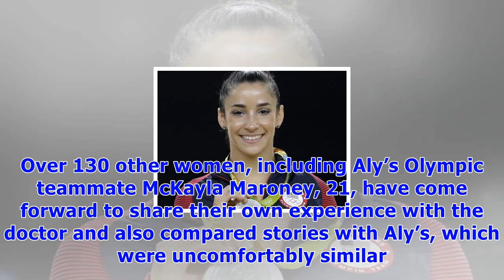Aly raisman emotionally details dr. larry nassar’s painful ‘ungloved’ assault treatments on her